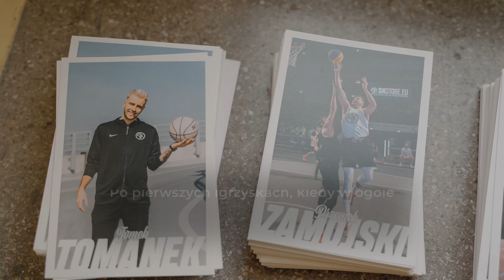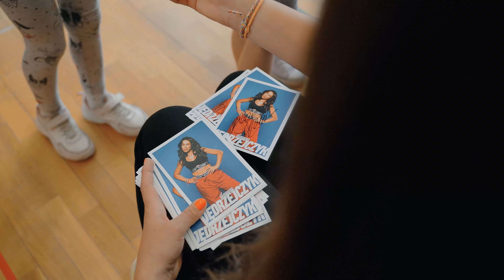Sport Przeciwko Hejtowi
Wydarzenie "Sport Przeciwko Hejtowi" w Gdańsku przy ul. Matki Polki zgromadziło znanych sportowców i influencerów, którzy dzielili się swoimi doświadczeniami z hejtem oraz motywowali dzieci do budowania silnych relacji międzyludzkich.

Organizatorem był SK Store, a partnerami JJ Stars Foundation oraz MyCourt.

Wydarzenie miało na celu uświadomienie młodym ludziom, jak ważne są więzi międzyludzkie w radzeniu sobie z negatywnością.